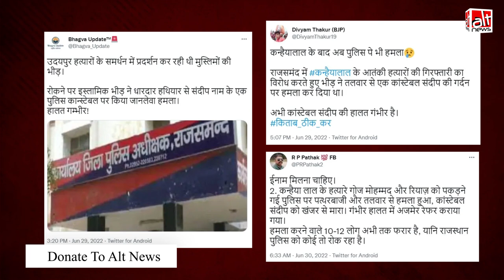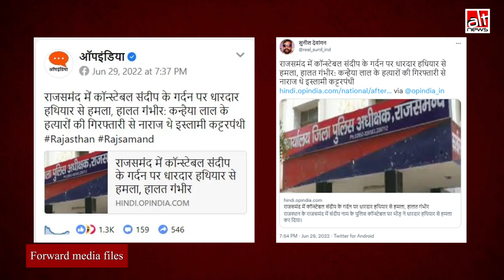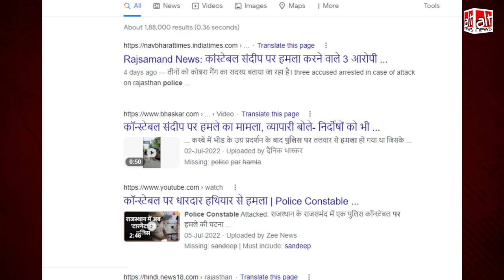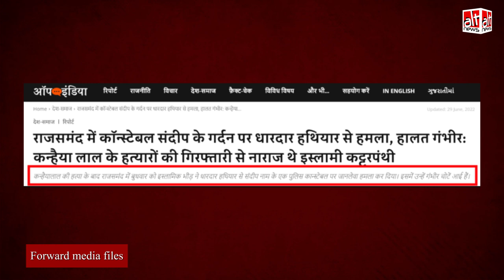Udaipur Murder Case: आरोपियों की गिरफ़्तारी का विरोध कर रहे लोगों ने कॉन्स्टेबल पर हमला किया?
Several right-wing propaganda outlets claimed that a Muslim mob protesting against the arrest of the accused in Kanhaiya Lal’s murder attacked a police constable in Rajasthan. This is false.